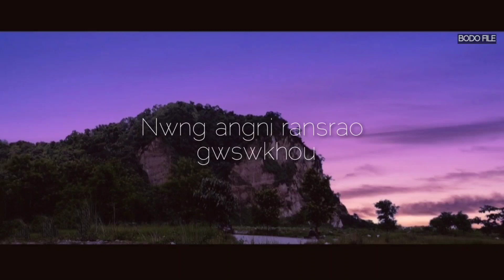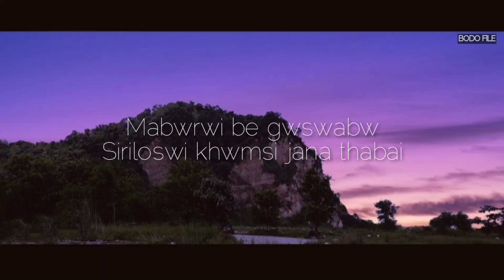Angni Be Nwjwrao Nwng Saselo(LYRICS VIDEO) ||New Bodo romantic song || 2021